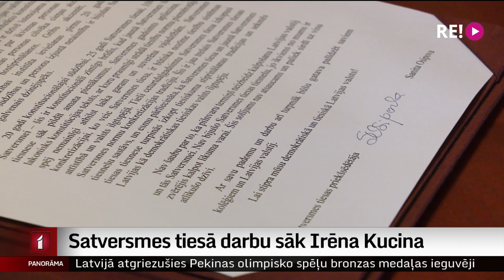Satversmes tiesā darbu sāk Irēna Kucina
Šodien Rīgas pilī svinīgo zvērestu deva jaunā Satversmes tiesas tiesnese Irēna Kucina. Līdz ar viņas apstiprināšanu tiesneses amatā darba pilnvaras beidzas līdzšinējai tiesas priekšsēdētājai Sanitai Osipovai. Ar kādiem mērķiem darbu sāk jaunā tiesnese un – kādu mantojumu Satversmes tiesā atstās Sanita Osipova. Plašāk par to – Iļjas Kozina sižetā.